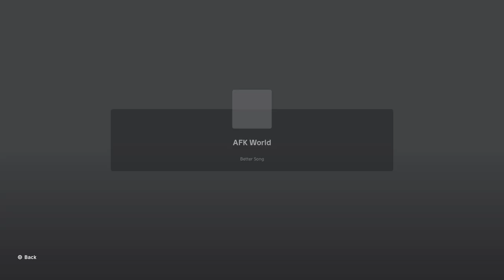I almost know all the songs